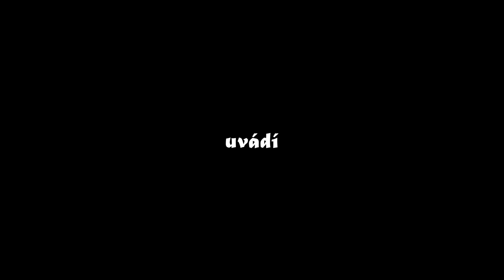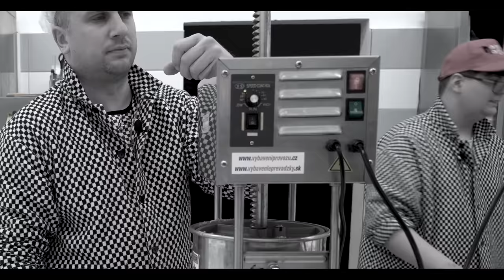LEGENDÁRNÍ UTOPENCI! Hospodská klasika, která nikdy nezklame 🍺 Kompletní návod vč. výroby špekáčků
V tomto videu si oprášíme starý recept na pořádné hospodské jídlo a tím není nic jiného než utopenci. Samozřejmě, že si do nich uděláme i vlastní špekáčky. Tak už je z tohoto důvodu to nemůže dopadnout špatně. Pohodlně se posaďte a vychutnejte si tento díl!

!!!AKCE SLEVA 5%!!! na nákup pro mé fanoušky, zadejte heslo kupónu: "mistr Málek"
Sklenice z videa zde:
Česko:

Recept na nálev:
750 ml vody
500 ml octu
špetka soli
1 lžíce cukru
15 kuliček nového koření
15 kuliček pepře - nejlépe barevného
2 bobkové listy
10 ks naložených feferonek

Stránka Mistra Málka, přijďte na kurz bourání vepřové půlky a odvezte si jí rozbouranou domů

Pokud by jste chtěli podepsanou knihu Československé masné výrobky, objednejte na a do poznámky napište jaké věnování, vlastnoručně podepíši!